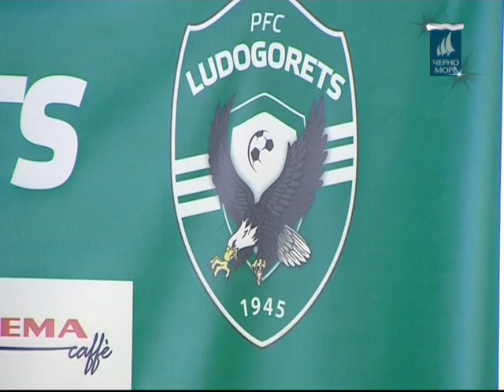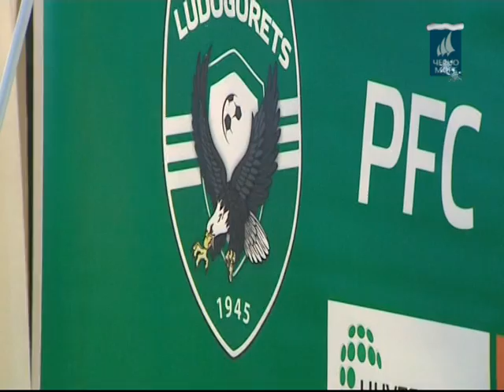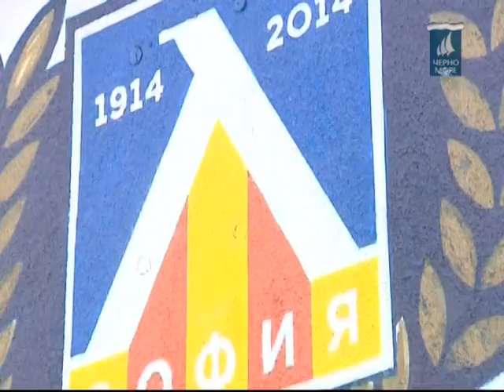"Таймаут" 9.01.2017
спортно-обзорно предаване